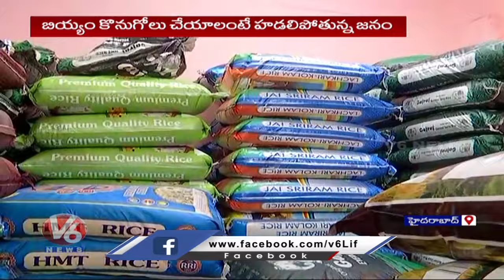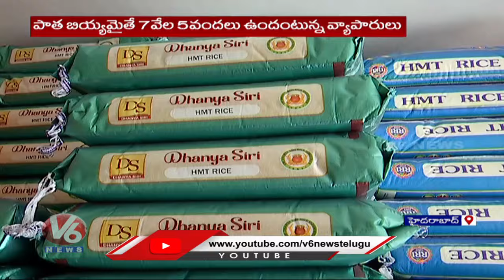Public Facing Problems With Rice Price Hike | Hyderabad | V6 News